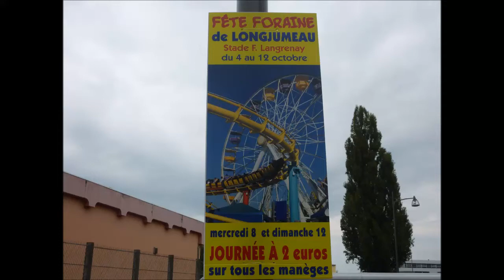Fête foraine de Longjumeau (91) 2014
La fête foraine de Longjumeau (91) le dimanche 12 octobre 2014.
Métiers présentés : Discovery, Speed Extreme et chenille le tourbillon blanc.